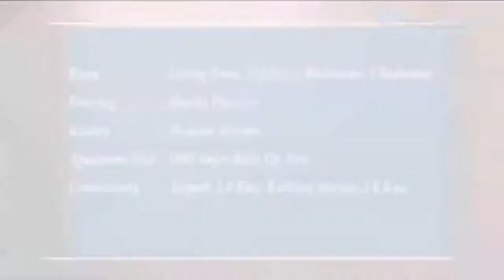2 BHKRESIDENTIAL APARTMENT- SKY LARK-V9077493